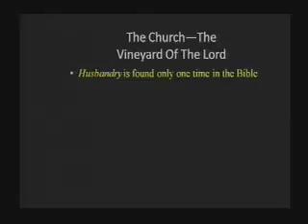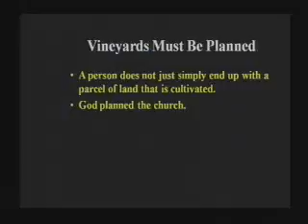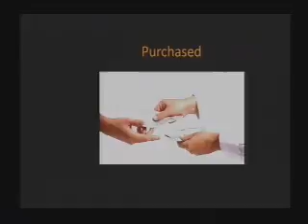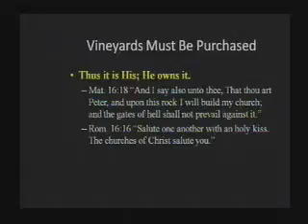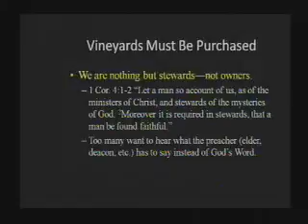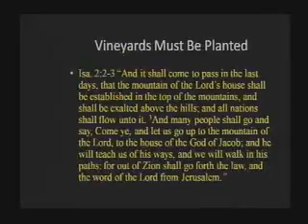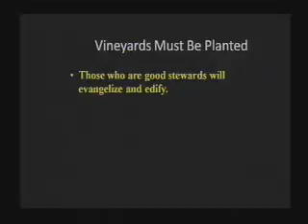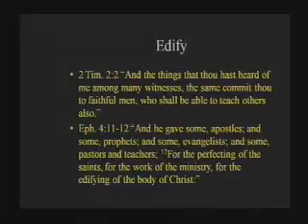The Church—The Vineyard of the Lord - Part 1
Sermon preached by Michael Hatcher on May 30, 2010 at Bellview Church of Christ in Pensacola, FL